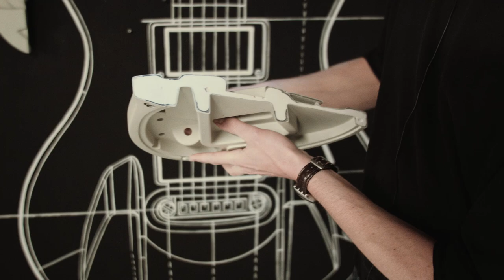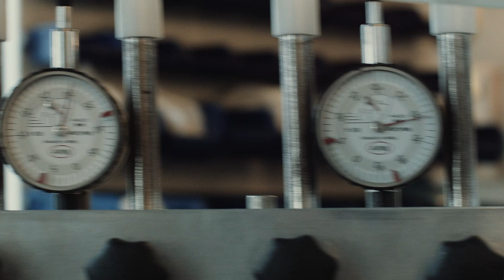Aristides Guitars Extended Factory Tour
In this video we show you how we produce our guitars from start to finish in our factory in Haarlem, The Netherlands.